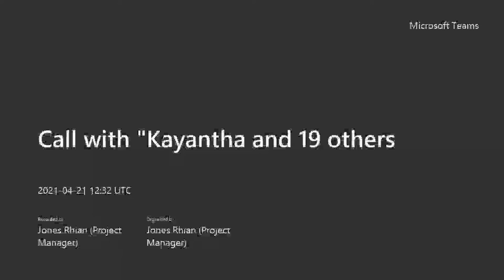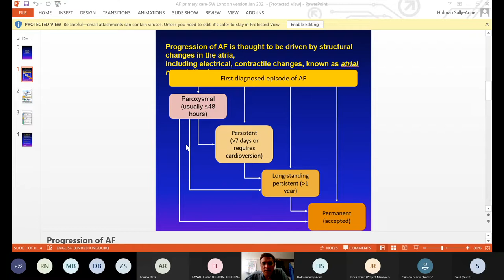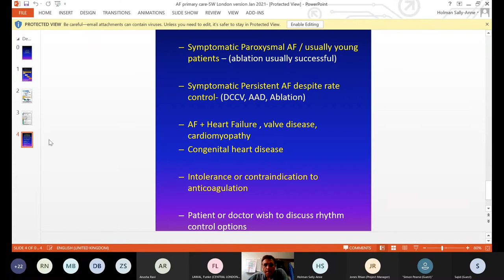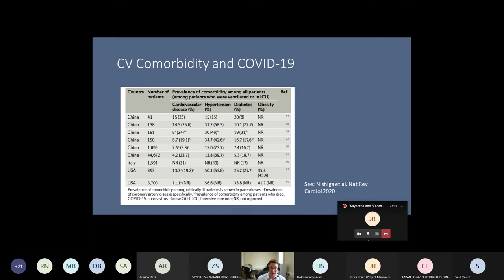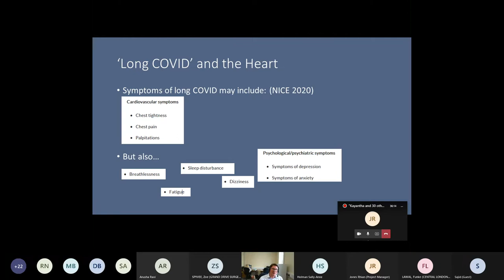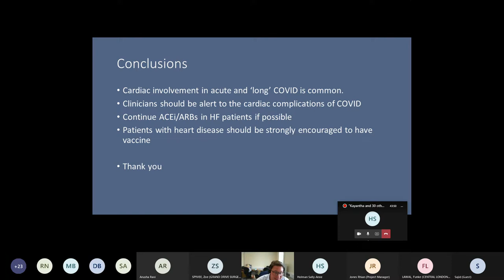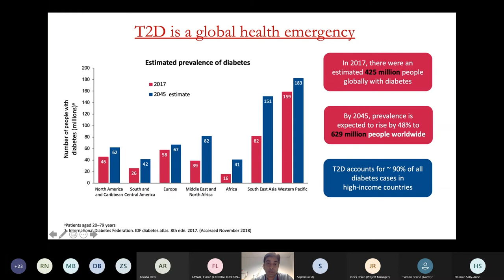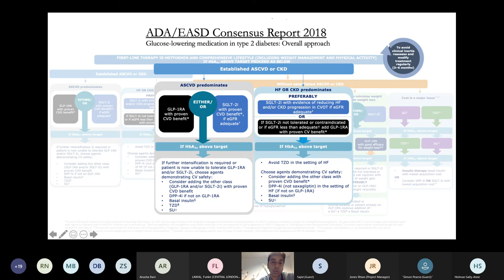Cardiology in primary care: Heart failure, AF, post Covid heart issues (April 2021)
On 21 April, 2021 South West London primary care colleagues attended a CPD virtual seminar with a practical overview of cardiology cases in primary care, hosted by the South London Cardiac Operational Delivery Network.

The session covered the following topics, including management of these conditions in primary care and which patients to refer to secondary care for review and treatment:

- Heart failure
- Atrial fibrillation (AF)
- Post Covid-19 heart issues